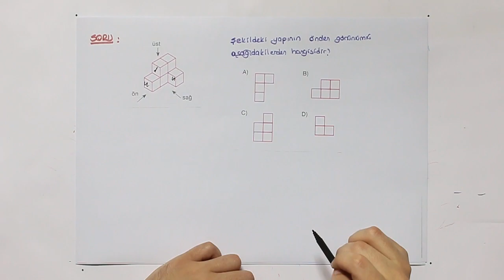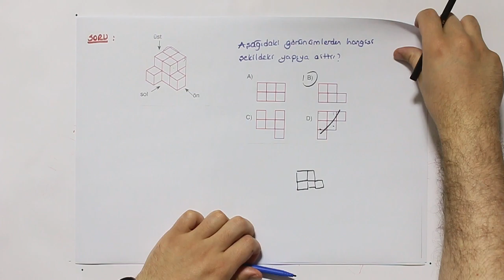2019-2020 7. Sınıf Matematik M7002 - Veri Cisimlerinin Farklı Yönden Görünümü | Anlatan Sefa Erhuy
GO Ortaokul 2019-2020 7. Sınıf Matematik M7002 - Veri Cisimlerinin Farklı Yönden Görünümü
2-KÇS (Konu Çalışma Soruları)
Anlatan: Sefa Erhuy
FAYDALI LİNKLER:
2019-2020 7.SINIF M7002 MATEMATİK MÜFREDATI:

T1. Giriş

2. Matematik Uygulamaları Dersinin Amacı
1. Öğrencilerin aldığı zorunlu matematik dersinin genel amaçlarını desteklemek ve matematiksel deneyimlerini problem çözerek zenginleştirmek ve bu yolla matematiksel bilgilerini derinleştirmektir.
 2. Öğrencilerin problem çözme ve kurma, akıl yürütme, iletişim, matematiksel kavramlar arasında, matematik ve diğer disiplinler arasında ve matematik ve günlük hayat arasında ilişkilendirme ve matematiksel düşüncelerini çoklu gösterimlerle ifade etme becerilerini geliştirmektir.
3. Öğrencilere matematiği sevdirmek, matematik hakkında doğru değerleri ve problem çözümünde gereken sabrı ve çabayı gösterecek tutumları kazandırmaktır.

3. Ortaokul Öğrencilerinin Matematik Uygulamaları Dersi ile İlgili Gelişim Özellikleri